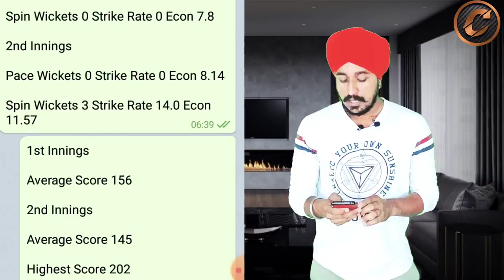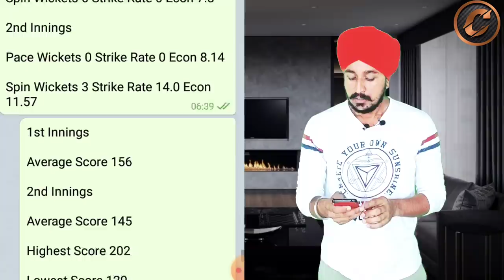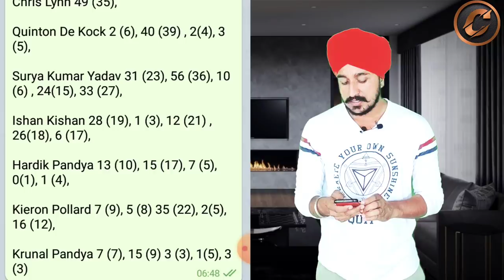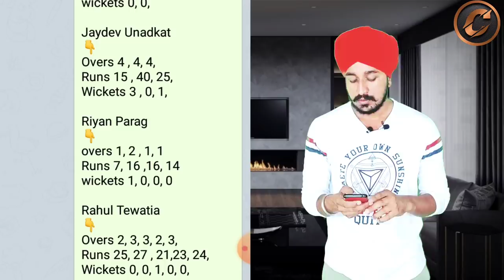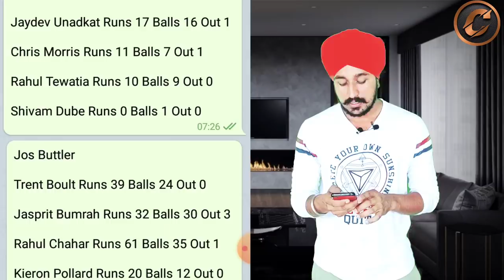MI vs RR Dream11 Prediction | Arun Jaitley Stadium Pitch Report | MI vs RR Dream11 Team